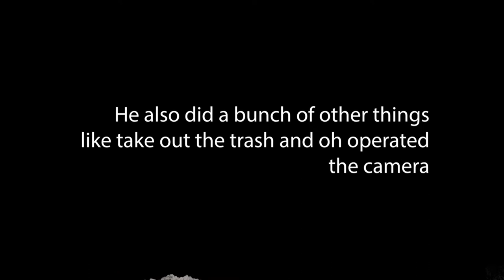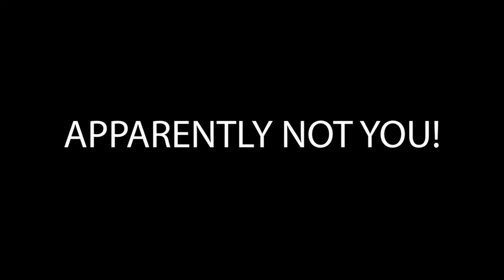JUST SHOOT IT; Short Film - Full Sail University DCBS Film Festival Award Winning project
Short Film: JUST SHOOT IT"Just Shoot It" is a fun and engaging short film about a guy who turns the simple act of shooting paper basketballs into a competitive challenge. As he takes on increasingly difficult shots, he discovers that the true challenge lies not in the physical act of shooting, but in the mental and emotional barriers that he must overcome.

With clever cinematography and a lively soundtrack, "Just Shoot It" captures the excitement and energy of the game, while also exploring deeper themes of determination, perseverance, and self-discovery. This is a film that will inspire audiences to challenge themselves and push past their own limits.

Key themes: challenge, competition, determination, perseverance, self-discovery.

Log-line: Leek takes his shot at paper basketball. But when the game is taken outside he learns a windy situation may blow his chances.

Created and Directed by: Kalique McMillian

Synopsis: Leek sits at his desk trying not to fall asleep from boredom before he decides to ball up his work and take it to the can. Banking his first shot he sparks an idea to make a game of it. Landing paper balls into the trash can he shouts out names of famous Basketball players. Growing weary and tired he wants a bigger challenge. Deciding to go outside he quickly learns that the winds may prevent him from having any fun at all. After several attempts, he learns to become patient and wait for a break in the wind. He's super excited when he makes the shot.